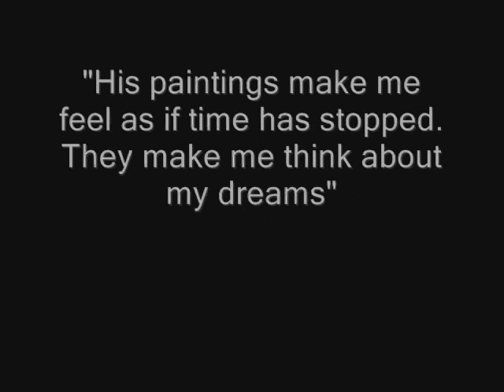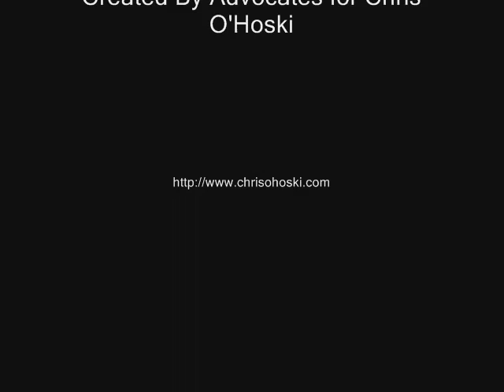Chris O'Hoski (Hypnagogia Painting Series) 2009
Emerging Visual Artist Chris O'Hoski, and his "Hypnagogia" Series from 2009.

Born in South-Western Ontario, Chris continues his work and his growth abroad.

Feature Song:
Play Minstrel Play by Blackmore's Night